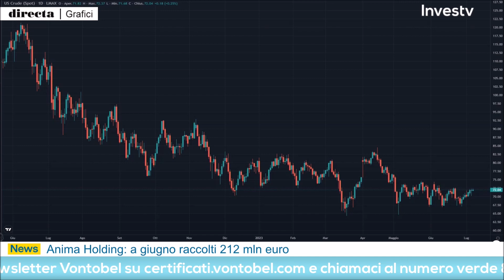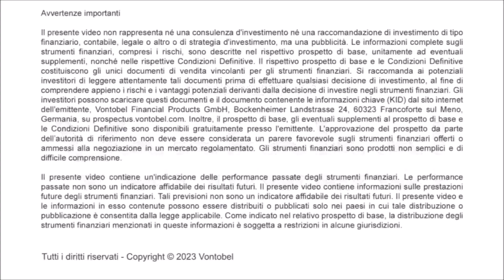Carlo Vallotto: "Petrolio WTI vicino alla resistenza a quota 72$ al barile"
Venerdì 7 luglio 2023 Carlo Vallotto ha preso parte all'appuntamento quotidiano con Investv.

Il trader ha messo in campo un'operazione sul Petrolio. Secondo la visione del trader il WTI è vicino alle resistenze sui 72$ al barile e tenta quindi una strategia short.